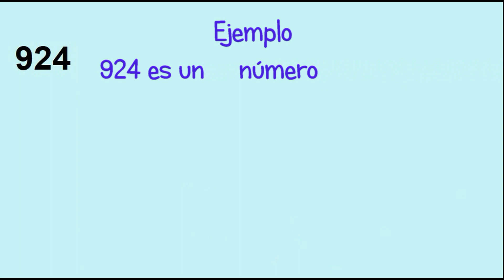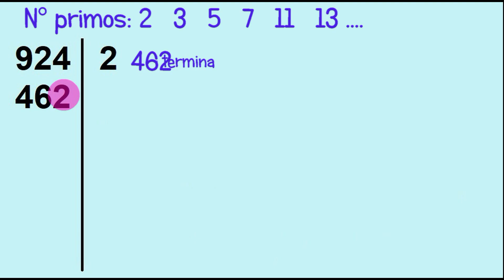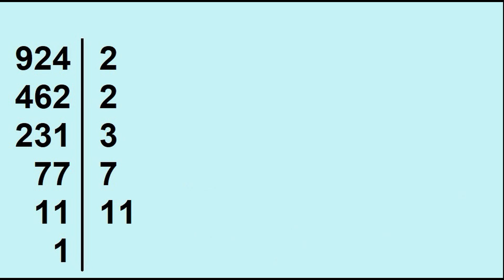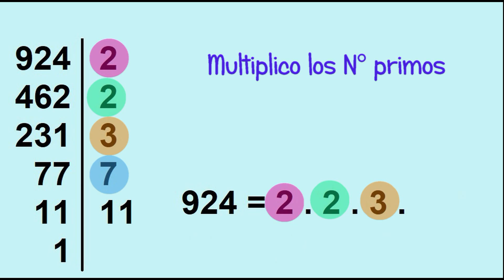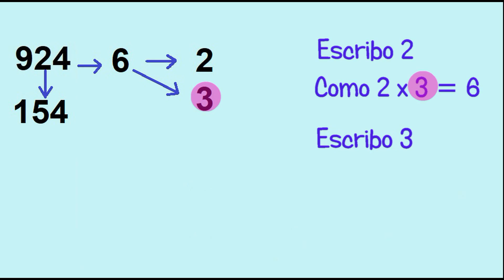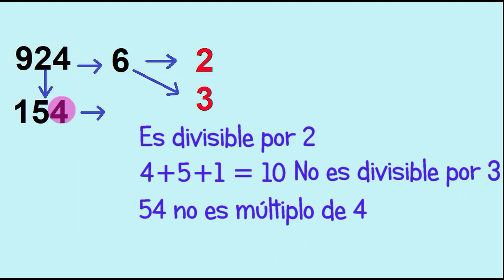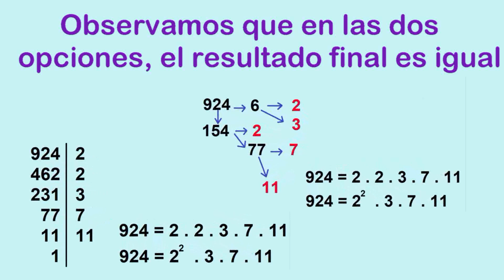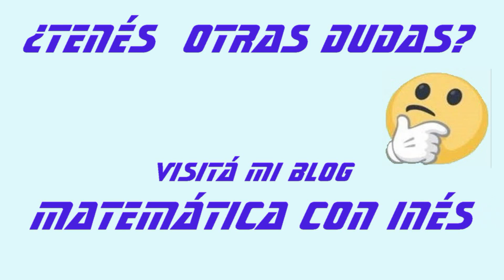De compuesto a primo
Todos los números compuestos pueden transformarse en un producto de factores primos. En este video explicaré cómo hacerlo de dos formas posibles. También te daré las indicaciones para que puedas ejercitarte y saber si lo hiciste correctamente.